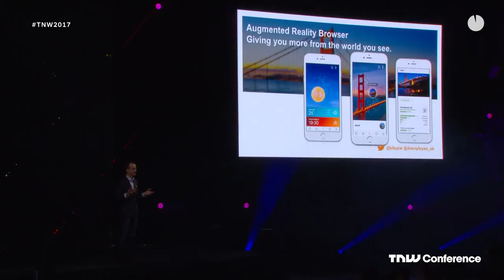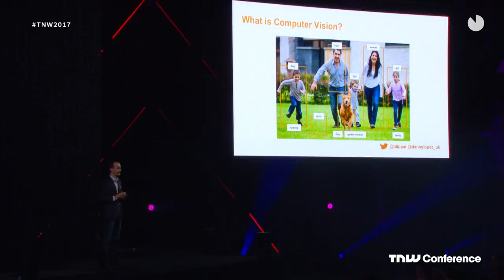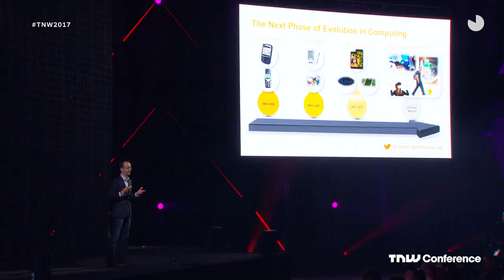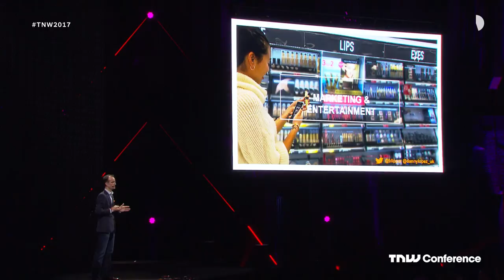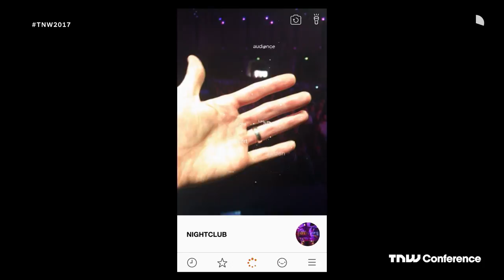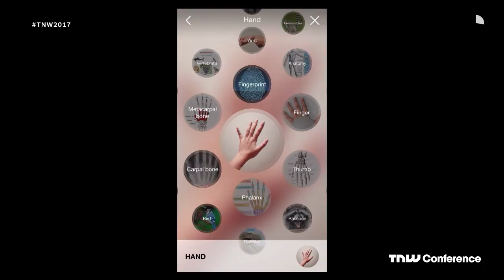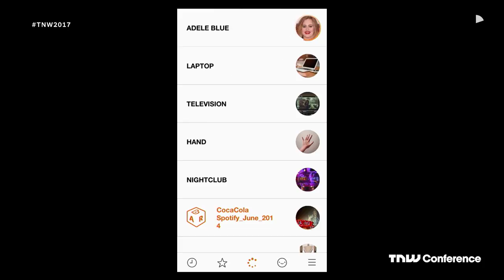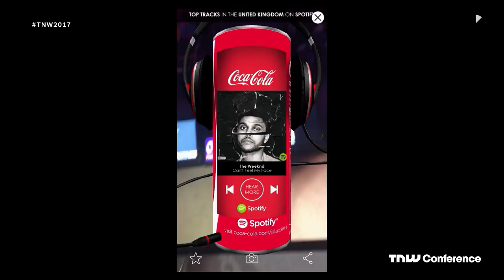Danny Lopez (Blippar) on How AR & AI Technologies Impact Our Lives Today | TNW Conference 2017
How AR & AI Technologies Impact Our Lives Today

AI is already deeply embedded in our economic infrastructure, and the applications seem endless: Financial institutions rely on it for stock trading and fraud prevention; doctors and hospitals depend on it for diagnoses; it's what makes driverless cars get where they're going. AR started having an impact more recently but is already changing the way marketers reach consumers, the way consumers shop and fans engage with their favorite artists. This session will explore what's next for AI and AR and the many benefits they present.

Danny Lopez
COO BLIPPAR
Danny Lopez is the COO of Blippar, the leading technology company specializing in augmented reality, artificial intelligence and computer vision. Prior to joining Blippar, Danny was the British Consul General to New York and Director General of ‘UK Trade & Investment’ in the USA. In this role, Danny was responsible for promoting the UK’s economic profile, foreign policy and national security priorities in New York as well as leading the UK government’s trade and investment offices across the US. Before his diplomatic posting, Danny worked for the Mayor of London’s economic development arm.